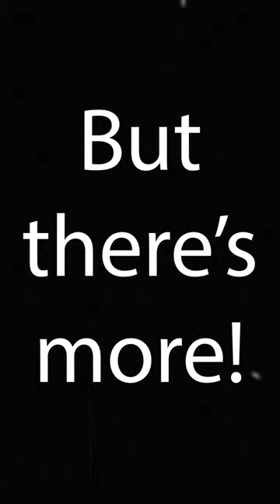🏹🔥Mad Jack UNLEASHED: WWII Hero with a SWORD & LONGBOW! 😲💥 | Real-Life Action Legend!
🎖️🔥HOLD TIGHT as we DIVE into the JAW-DROPPING tales of Lieutenant Colonel Jack Churchill aka “Mad Jack” - the real-life action hero of WWII! 🚀 This fearless warrior charged into battles with a LONG BOW, SWORD, and BAGPIPES! 🏹⚔️🎶

👀 WATCH NOW to witness the unbelievable exploits of the man who embodies bravery and audacity like no other! 🌪️🔥 From the beaches of Dunkirk to the trenches of Yugoslavia, Mad Jack fought like a character out of epic folklore! 🏰🔥

👉 Don’t miss the tale of the last archer in battle, the sword-wielding leader, and the daring escape artist! 🚨🔥

💬 SHARE the Legend of Mad Jack with EVERYONE! 🌍